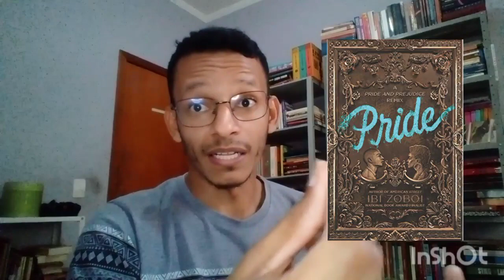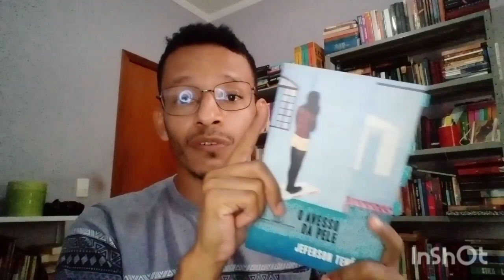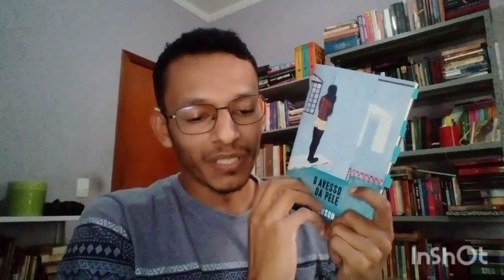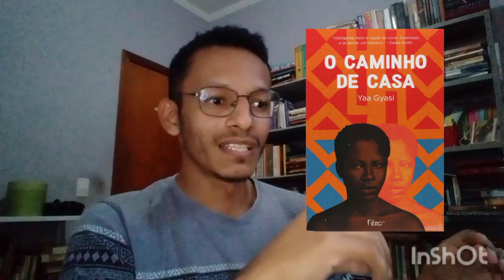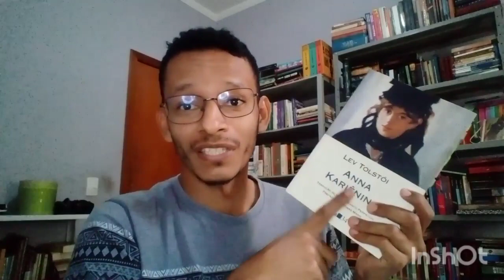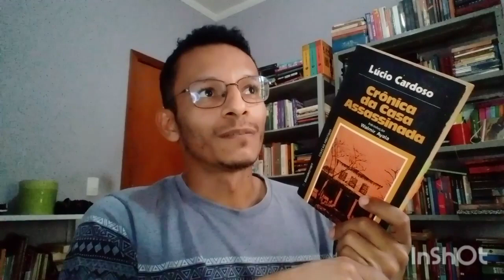As melhores leituras de 2022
Vou comentar um pouco das melhores leituras que fiz no ano. Foram poucas, mas foram muito boas. Lembrando que todos os vídeos estão no canal!